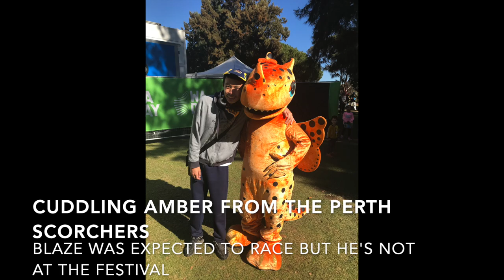Perth WA Day Festival Mascot Race 2019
This was taken on Sunday 2nd June 2019 (A day before Western Australia Day). Another year, another excitement. I went to the event very early so I don’t miss it. That year's race was started at 12pm (The same as the past 2 years). This year, the Perth’s WA Day Festival relocated from Elizabeth Quay to Burswood Park. The one and only Famous Sharron was presenting at the race again for the 3rd conservative year. I’m glad Johnny (winner) and Jenny Docker not at the race this year. I was so hot and sweaty because I was wearing a scarf because it was warm during the afternoon.

0:00 - Video Starts (Pre-Race Photos)
0:38 - Pre-Race Parade
1:10 - Race Warm-up
2:30 - Race Starts
2:57 - Trophy Winner
3:02 - Post-Race Photos

Mascot List
Lotto Ball from LotteryWest*
Layla the Lynx from the Perth Lynx
Wilbur the Wildcat from the Perth Wildcats
Heat Flash from the Perth Heat (saw him before the race till he’s gone)
Kura the Paramedic Bear from St. John Ambulance
Kevin the First & Kit From St. John Ambulance
Lochie Linesman from Western Power
Amber from Perth Scorchers Women’s
Wally the WA Day Swan
Fat Cat from Channel 7 Perth (TVW-7) Telethon (He was in a classic Children's TV show called Fat Cat and Friends. Since then, he still around)
Matso’s Diver Dan
Rick ‘The Rock’ Eagle From the West Coast Eagles (GoEagles)
Smartrider Man from Transperth

*as known as Grant West according to LotteryWest but the Celebrating WA organisers credit him as Lotto Ball

THIS IS THE REUPLOADED VERSION BECAUSE OF THE OUTRO MUSIC THAT I DIDN'T CHECK PROPERLY